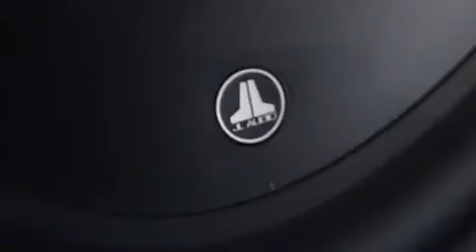New CarPhonix Intro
This was taken by my Kicker/JL Reps daughter during our recent car show! Thanks!